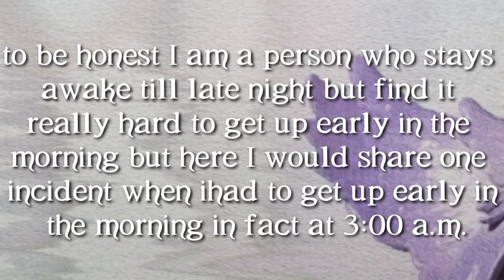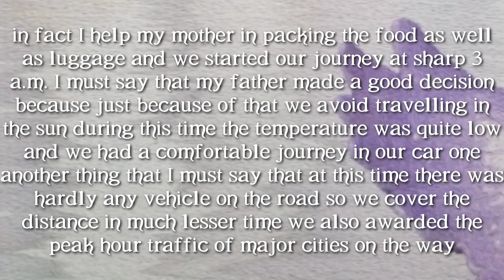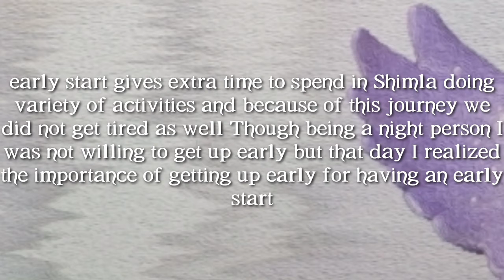Describe a time when you got up early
English Proverbs

taste describing words
basic English words
English everyday

table link

7th class maths book pdf

7th class maths textbook state syllabus

6th class maths syllabus